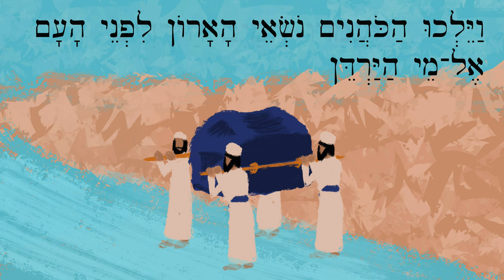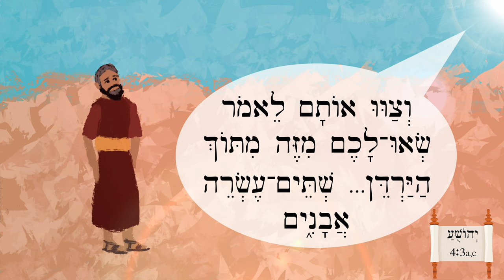Hebrew - Twelve Stones for Twelve Tribes - Biblical Hebrew - Lesson 104b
A simplified story from Joshua 3-4.

Illustrations by Bethany Case